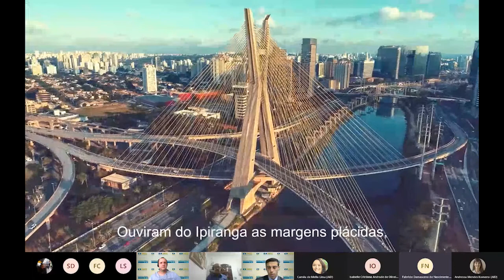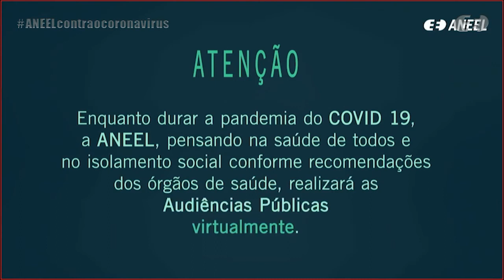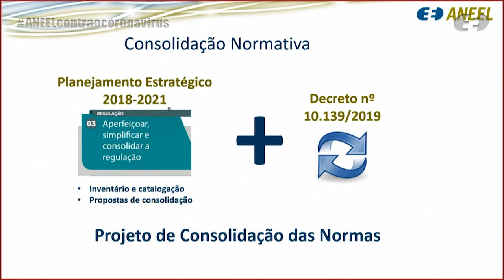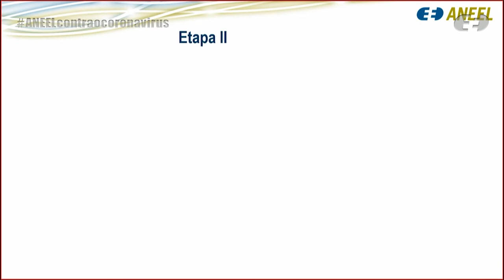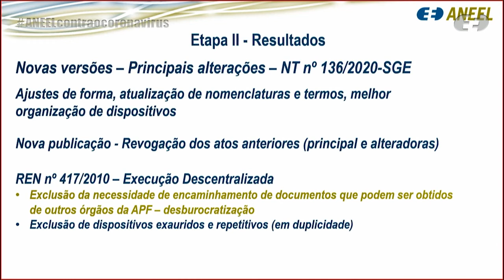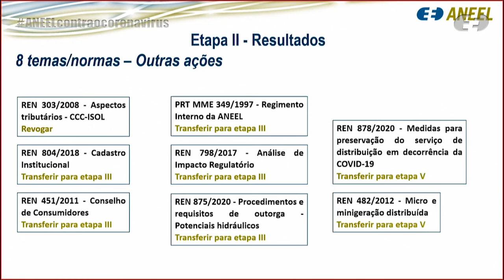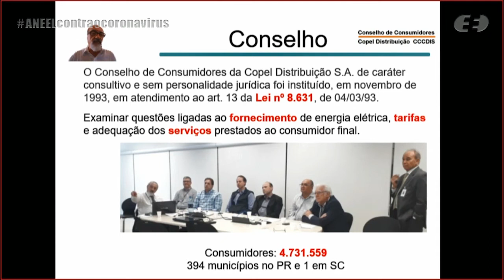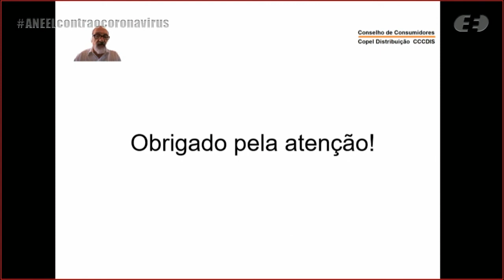Audiência Pública 001/2021 - Consolidação de Normas da ANEEL – 28/01/2021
Audiência Pública realizada pela ANEEL em 28/01/2021, em formato online a partir da sede da Agência em Brasília/DF. Presidida pelo secretário-geral adjunto da ANEEL, Daniel Cardoso Danna, a audiência recebeu manifestações orais referentes ao aprimoramento da Etapa II do Projeto de Consolidação de Normas da ANEEL, em atendimento ao Decreto nº 10.139/2019.

Mais informações estão disponíveis na página da Audiência Pública nº 001/2021, no portal da ANEEL

Andamento dos trabalhos:

00:00:00 Abertura da Audiência Pública Virtual

00:00:58 Execução do Hino Nacional Brasileiro

00:04:33 Apresentação da Mesa Diretora da Reunião Presencial e pronunciamento de Daniel Cardoso, secretário-geral adjunto da ANEEL e presidente da Audiência Pública

00:06:05 Vídeo institucional sobre como participar das audiências públicas da ANEEL

00:08:39 Apresentação do servidor Guilherme Rocco - Secretaria-Geral (SGE/ANEEL)

00:19:16 Manifestações orais